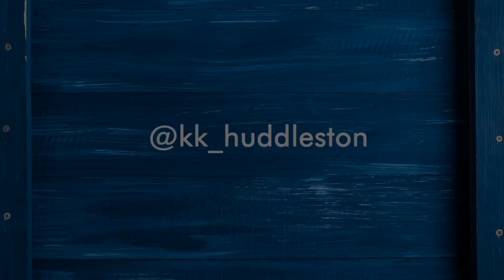Dolly Parton - 9 To 5 | Kelly Huddleston Dance Choreography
Dolly Parton - 9 To 5 | Kelly Huddleston Dance Choreography dollyparton @DollyParton